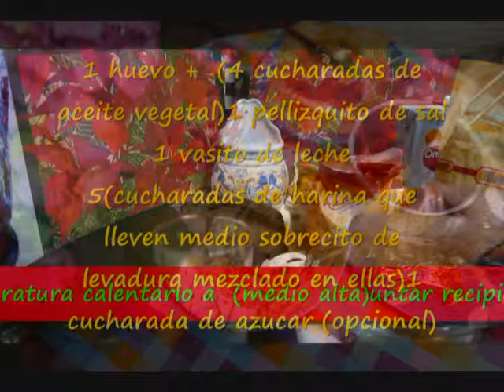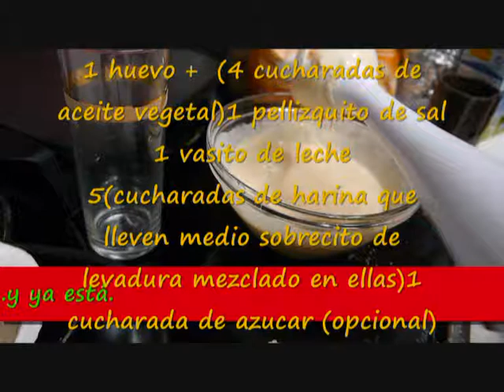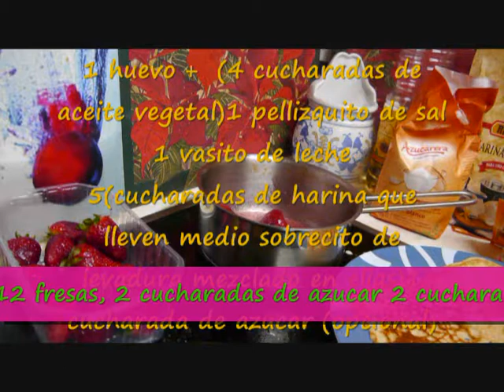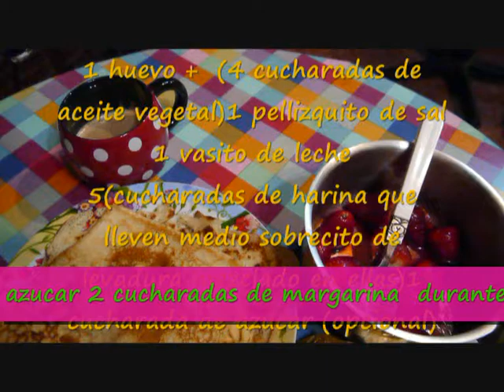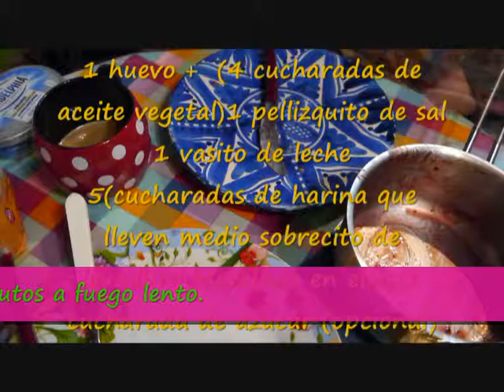TOPPING DE FRESA PARA TORTITAS